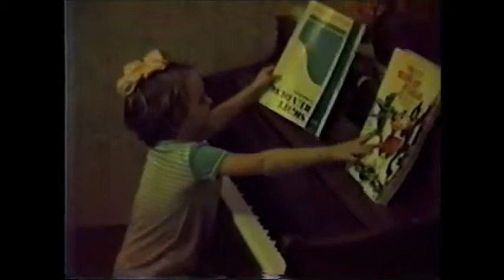Sara Im Melting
These are so cute. I can't resist putting them  up. You were sooooo cute! That said, however cute you were, much of the credit has to go to dad. He always knew EXACTLY what to say to get you to say something even funnier. That's my favorite part. That and the fact that he somehow didn't laugh when he was filming these.